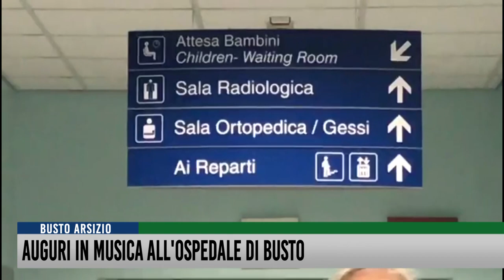Auguri in musica all’ospedale di Busto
Per quattro giorni gli studenti del Progetto spettacolo del liceo delle Scienze Umane degli istituti Fiorini hanno allietato i reparti dell'ospedale di Busto Arsizio con i canti natalizi